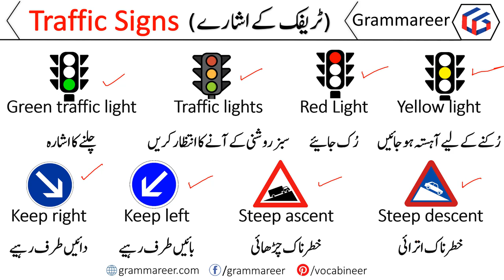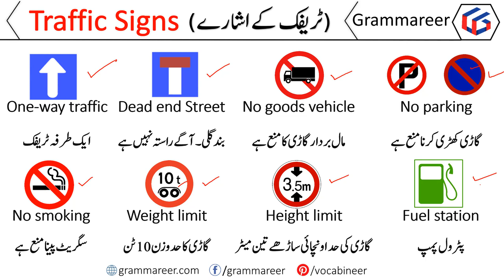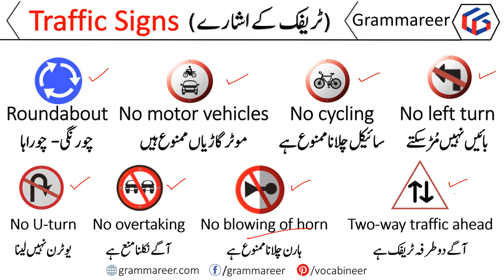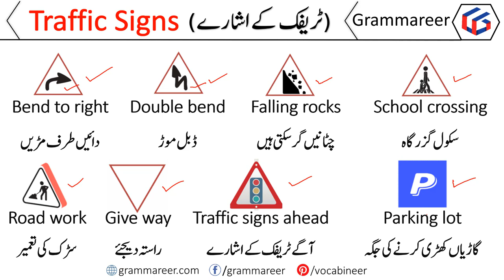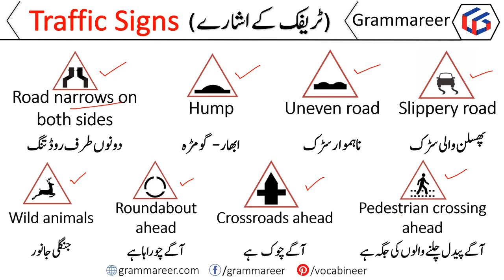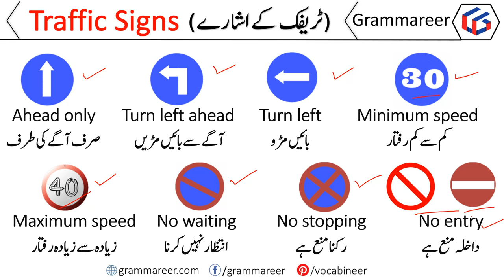Road and Traffic Signs Meanings in Urdu | Traffic Symbols | Grammareer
Road and Traffic signs are very important for every citizen living in a country that is why it is necessary for everyone to learn all the traffic signs and symbols.